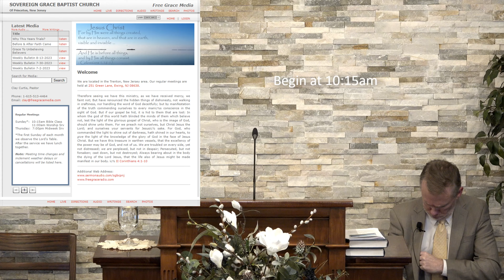After The Departure of Loved Ones (2 Samuel 12:15-23)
Clay Curtis